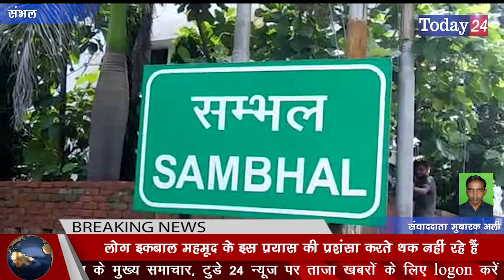मुख्यमंत्री योगी आदित्यनाथ ने संभल जिले को मेडिकल कॉलेज बनाने का दिया तोहफा | Today24